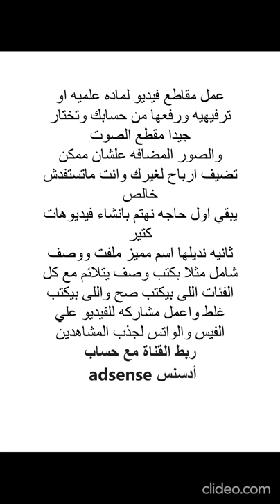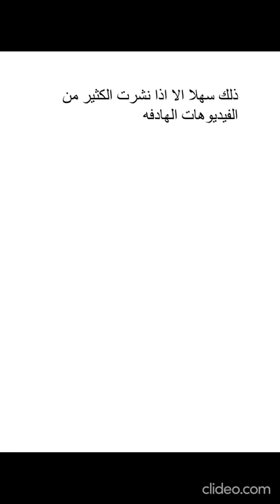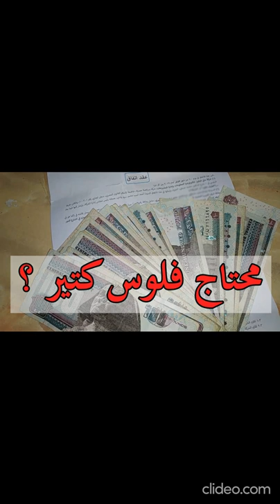اسهل واسرع طريقه صحيحه للتربح من النت واليوتيوب The fastest correct way to prof from net and YouTube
اسهل واسرع طريقه صحيحه للتربح من النت واليوتيوب
The easiest and fastest correct way to profit from the net and YouTube